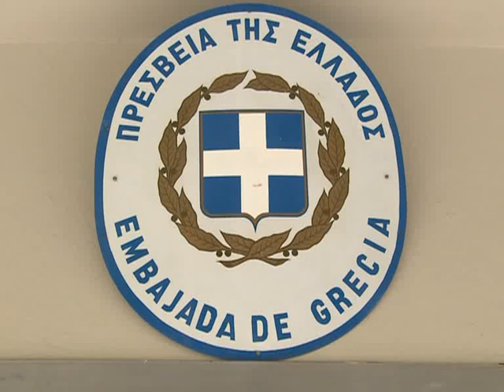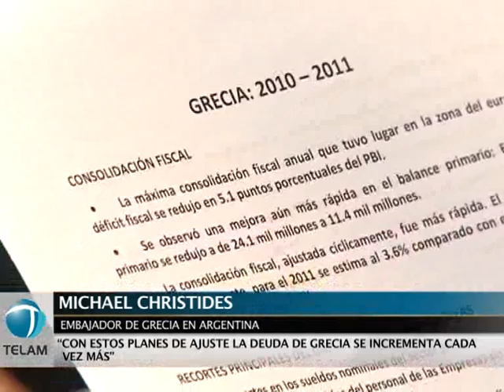El embajador griego en Argentina afirmó que el plan de ajuste incrementará la deuda de su país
El embajador griego en Argentina, Michael Christides, afirmó que"la deuda de Grecia se incrementa cada vez más" con la implementación de los planes de ajuste exigidos por sus socios europeos, pero admitió que abandonar el euro y regresar a una moneda nacional "sería una catástrofe".
En una entrevista exclusiva con la agencia Télam, Christides reconoció que en la Unión Europea "hicimos muchos errores, especialmente el proyecto de la unión monetaria".
 "Hablamos de la crisis griega, pero no es solamente una crisis griega, es una crisis europea muy importante y tenemos que trabajar juntos para salvaguardar este proyecto de la moneda única", afirmó el diplomático, quien también se manifestó a favor de "ampliar esta unión económica donde, naturalmente, puedan existir economías más grandes, más potentes, y economías más pequeñas como las economías de Grecia, Irlanda y Portugal".
El programa, acordado en una cumbre el 26 de octubre, contempla otorgar a Grecia un préstamo por 130.000 millones de euros y una condonación de un 50% de su deuda con los bancos privados del continente, en su mayoría alemanes y franceses.
Christides reconoció las dificultades que deberá afrontar el pueblo de su país. "De un lado tenemos las medidas con los recortes para bajar el gasto del Estado, pero también, desde otro lado, tenemos que dejar la posibilidad al pueblo griego de construir una economía, y esto es muy dificil de hacerlo cuando se no tiene un euro para consumir".
Aún así, el embajador manifestó confianza en la gestión del nuevo gobierno de Lucas Papademos. "Nadie va a perder su plata", aclaró. "Grecia tiene y va a pagar hasta el úiltimo euro. Pero para hacer esto tenemos que armar una economía  que finalmente va a producir, va a tener un balance positivo, y esto es lo que mira este nuevo gobierno de coalición".
Para Christides, la crisis de la deuda griega fue el resultado de la falta de reformas y de "un Estado  demasiado grande, no muy flexible y no muy productivo".
Al comparar la situación del país meditárraneo con la Argentina del 2001, Christides afirmó que Grecia no tiene "el lugar de libertad de acción que tenía Argentina".